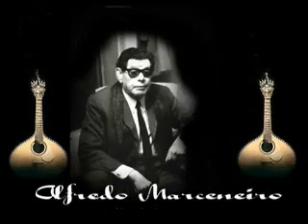João Villaret _ Fado Falado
Edição de : Fado Alma Lusitana